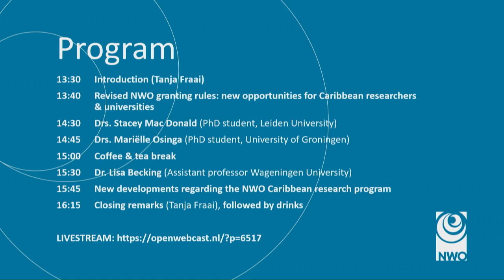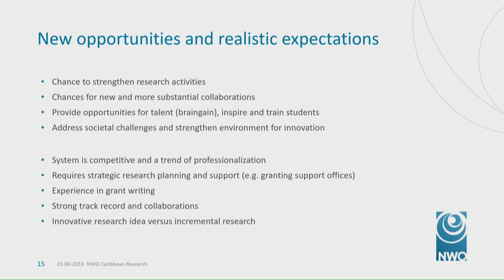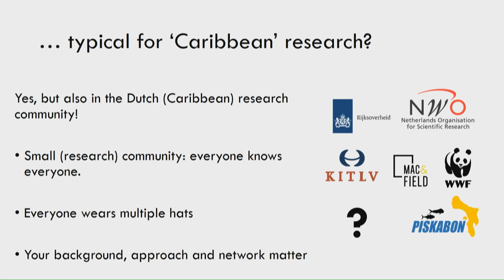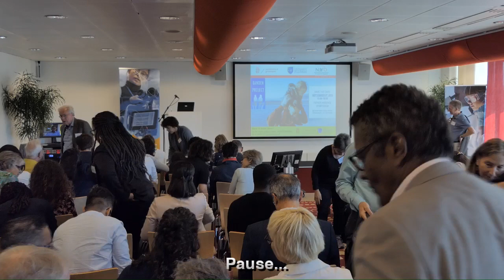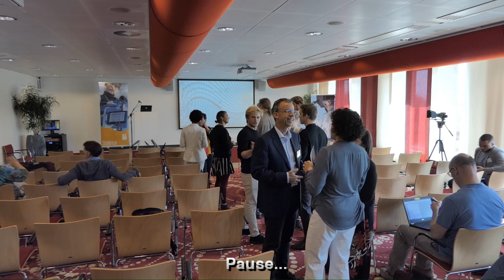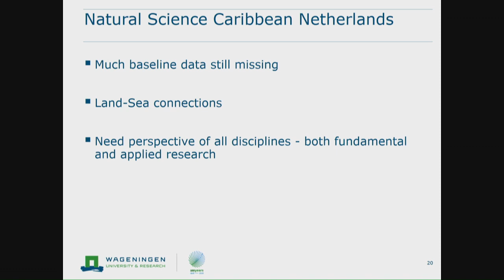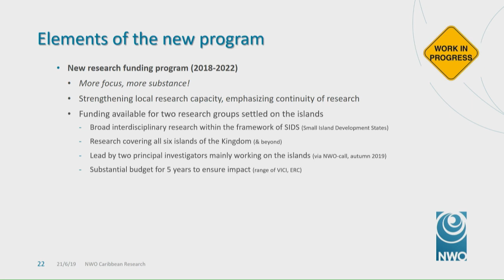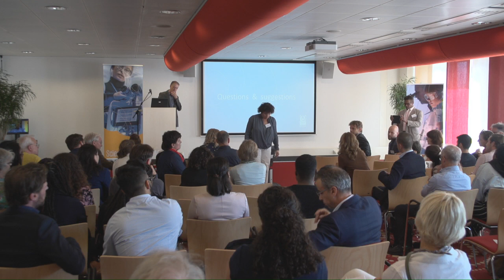NWO: Expanding scientific research in the Dutch Caribbean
The Dutch Research Council (NWO) has recently changed its granting rules. As a result, universities in the Caribbean part of the Kingdom of The Netherlands qualify for NWO research funding. Scientist from these institutions can now act as main or co-applicants within all NWO calls for proposals. We would like to inform and involve you.